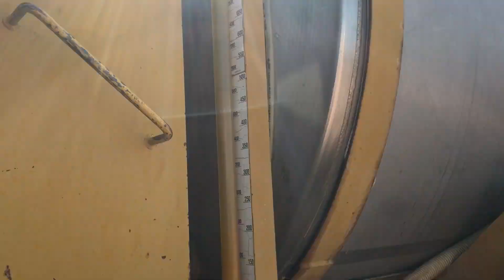BigIron Online Auction, 1983 Big A 2500 Floater, Sells September 2, 2017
1983 Big A 2500 Floater